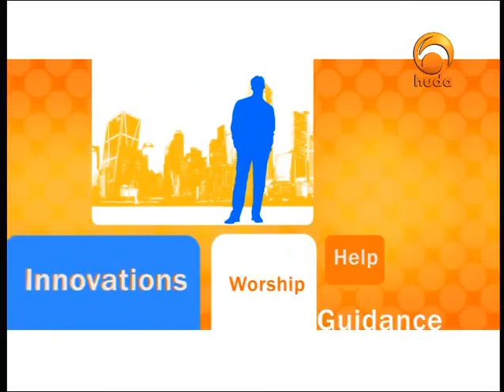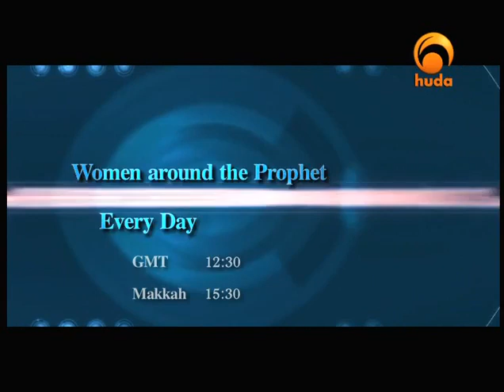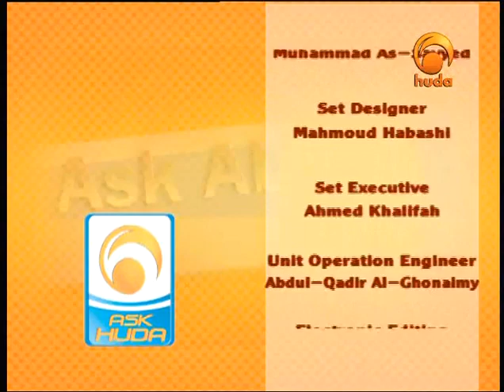Ask Huda Aug 16th 2010 Dr Mohamed Salah